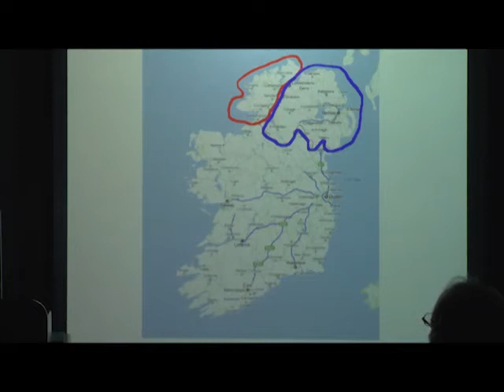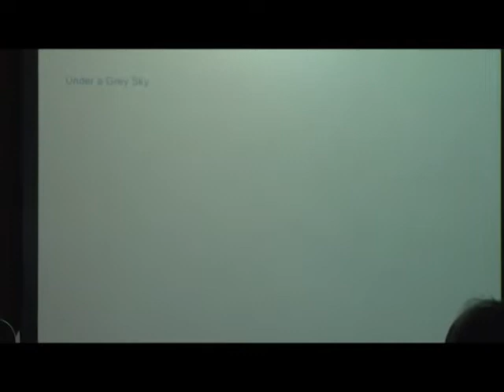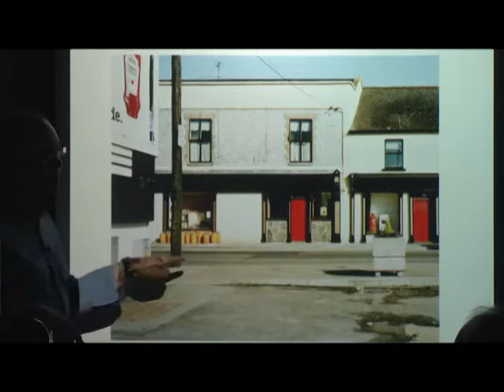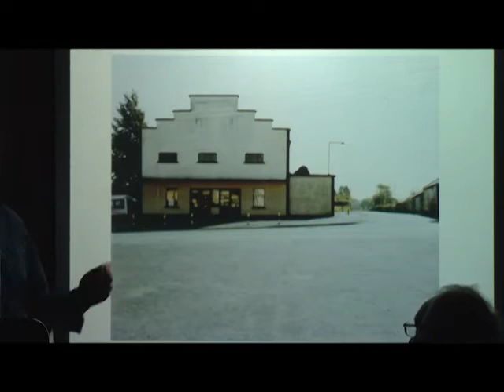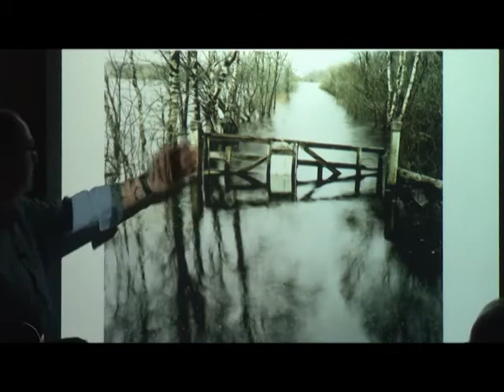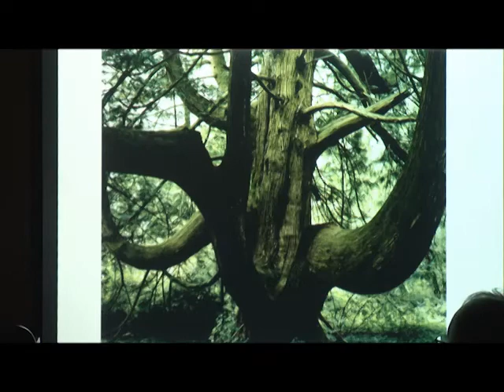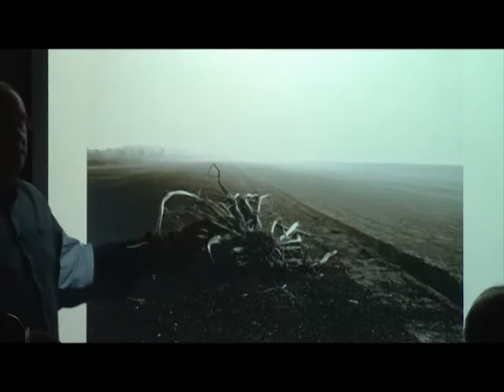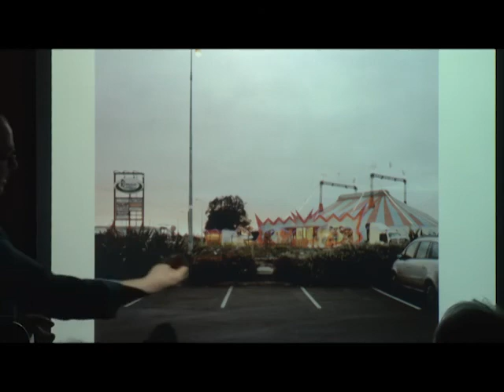Simon Burch at ETSU 3/3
ETSU Department of Art and Design and ETSU Photography Club brings Simon Burch to campus. Simon Burch is a photographer based in Dublin. He has won international awards, EPICA inclusion on two occasions, Association of Photographers Silver Award for his portraiture in 2004 and has been nominated for the Prix Pictet Prize in 2011 and 2012. He has been commissioned by TIME Magazine, his work has appeared in The New Yorker, and his first book Under a Grey Sky was published in 2009.